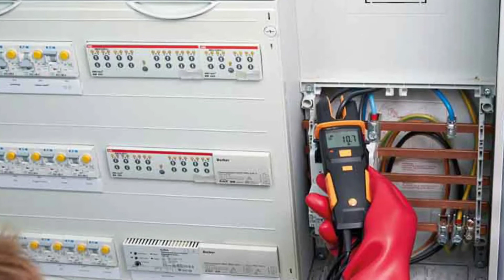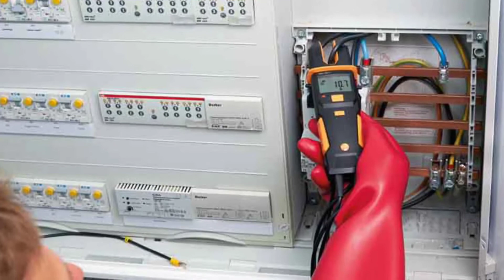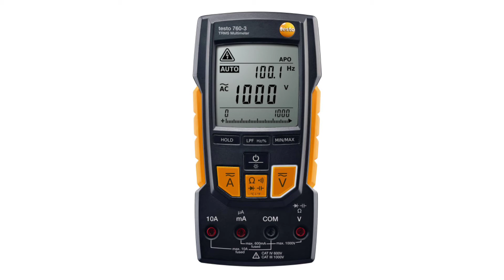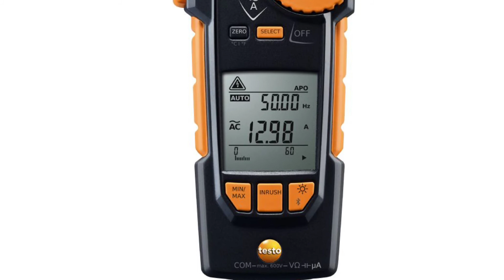विद्युत व्यवस्थापन और सुरक्षा के लिए उन्नत माप समाधान Advanced measuring maintenance and safety